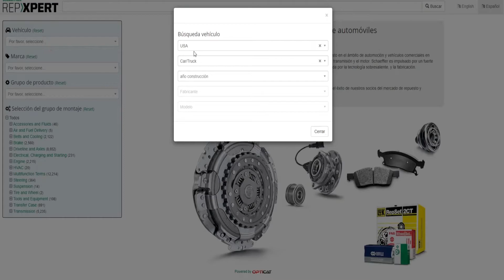¿Qué es REPXPERT?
Conoce las funcionalidades de nuestra página web REPXPERT. Un portal donde encontrarás información útil para el trabajo del día a día.
¡Regístrate y aprendamos juntos!

TRABAJAR. INFORMAR. APRENDER